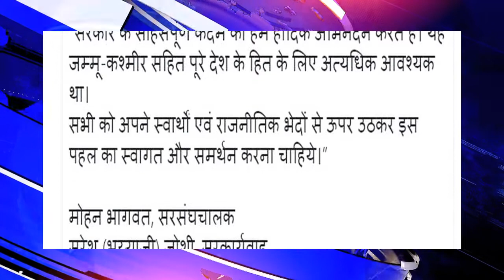Prerna Samachar | 05 August 2019